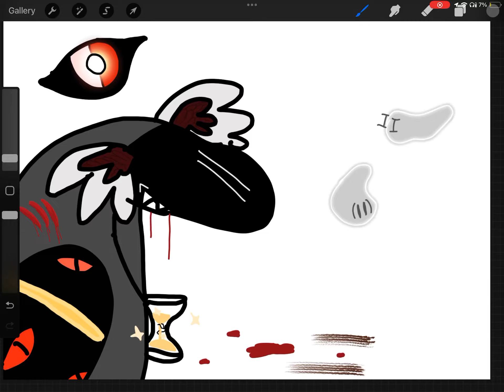Drawing of angelic! (Griffins destiny) GORE WARNING